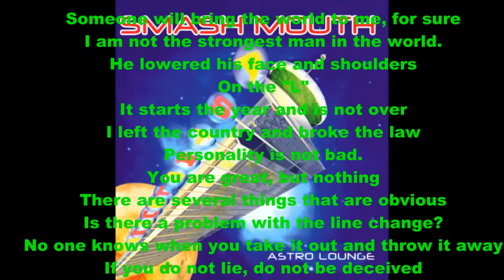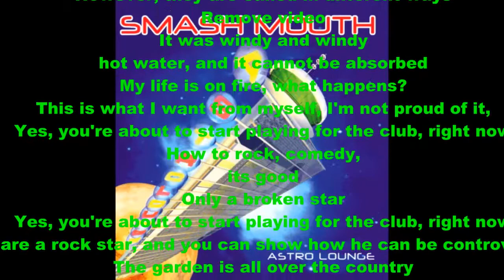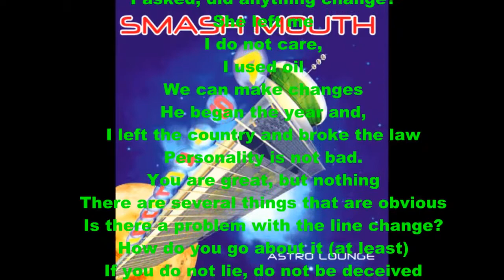all star but google translated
i know that the timing is messed up,
but it doesnt matter
lyrics:
Someone will bring the world to me, for sure
I am not the strongest man in the world.
He lowered his face and shoulders
On the "L"
It starts the year and is not over
I left the country and broke the law
Personality is not bad.
You are great, but nothing
There are several things that are obvious
Is there a problem with the line change?
No one knows when you take it out and throw it away
If you do not lie, do not be deceived
Yes, you're about to start playing for the club, right now
How to rock, comedy,
The garden is all over the country
Only a broken star
They are in good faith and have good things to say
Do not be afraid of old times;
However, they are called in different ways
Remove video
It was windy and windy
hot water, and it cannot be absorbed
My life is on fire, what happens?
This is what I want from myself, I'm not proud of it,
its good
You are a rock star, and you can show how he can be controversial,
weapons
I asked, did anything change?
She left me
I do not care,
I used oil
We can make changes
He began the year and,
How do you go about it (at least)